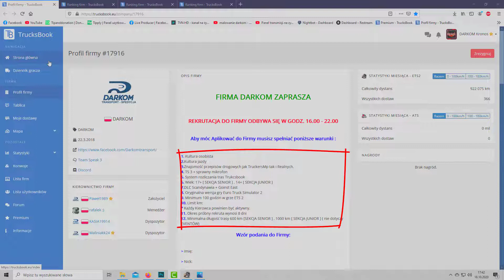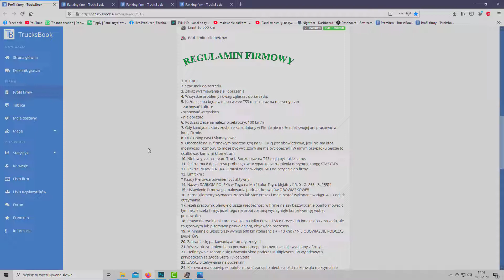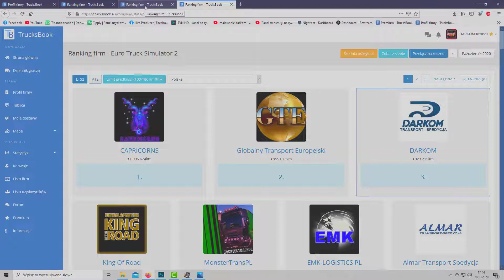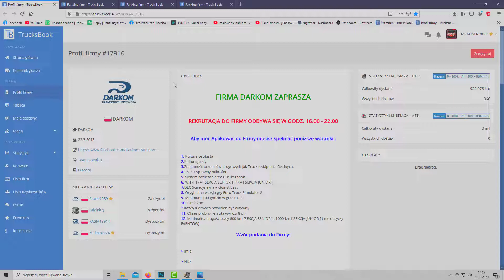DARKOM POLSKA - Rekrutacja Otwarta: Sekcja SENIOR oraz JUNIOR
Zapraszamy w szeregi Virtual Spedition DARKOM POLSKA!!
REKRUTUJEMY:

Sekcja SENIOR wiek wymagany 17+

NOWA Sekcja JUNIOR wiek wymagany 14+

W tym linku znajdziecie wszystkie potrzebne dane m.in. serwer Discord oraz TS3

ZAPRASZAMY SERDECZNIE!!